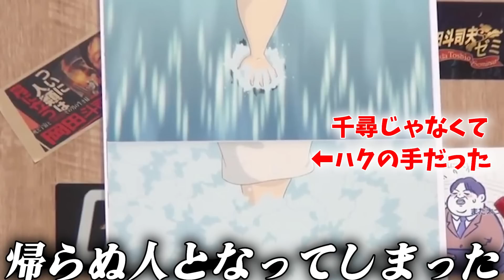衝撃的なコメント返しで視聴者を黙らせるサイコパスニキ岡田斗司夫｜千と千尋の神隠し｜ハクの正体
元動画